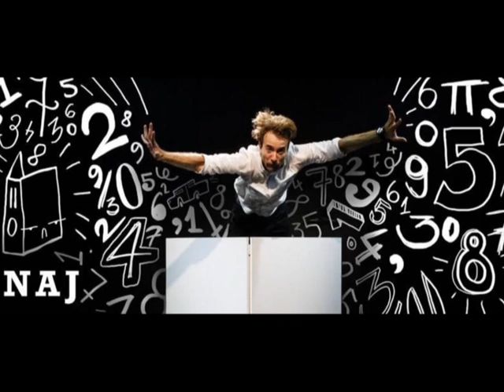Nik Škrlec - Stand up intervju #43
Z Nikom Škrlecem sva se pogovarjala o teatru, komediji in spletu. 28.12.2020 Ima predestavo, ki jo lahko spremljate na Youtube.

Vsebina:
0:18 Si poskusil Stand up?
1:43 Spremljanje Stand up-a
2:04 O klovnih in mojstrstvu
4:26 O odličnosti
5:17 Kako si zapomniš material
8:00 O Groove-u
9:17 4. stena in pravilia
12:48 Predstava brez publike in publika
14:49 Nastopanje
15:33 Naglas in orodja
20:13 Lenarjenje in (ne)motivacija
21:36 Pilot pri delu
25:12 O Seinfeldu in mojstrstvu
28:42 Corge Carl in Naj gre vse v PI
31:28 Pomembnost strukture
32:11 Commedia dell'arte
41:05 O vzorcih in sistemih
42:03 Pomanjklivosti slovenskega Stand up-a
44:41 Nasveti za vaje
49:16 Adrenalin
51:17 Členi verige
53:31 Veselje